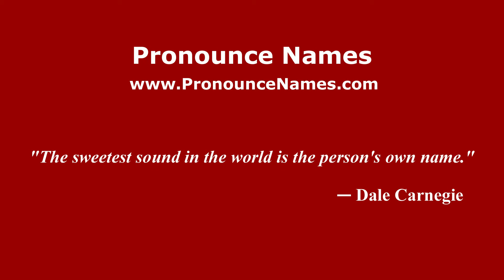How to pronounce Ricardo Penella Arias (Spanish/Spain) - PronounceNames.com